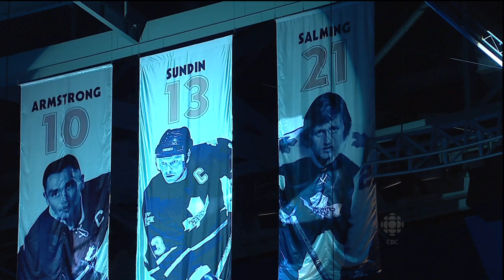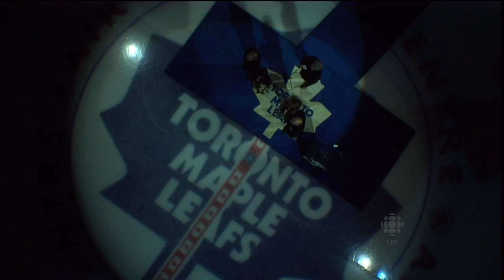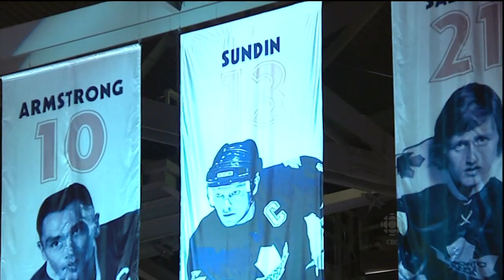HNIC - Mats Sundin Honoured in Banner Raising Ceremony - 2 of 2 - Feb 11th 2012 (HD)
Sundin Honoured and Dishonoured by the Leafs.

- No. 13 immortalized!
- Banner Raising Ceremony
- Phaneuf & Kaberle took part in the Ceremonial Puck Drop.

Mats Sundin Night

CBC's Hockey Night In Canada - Opening Montage.
Saturday, February 11th 2012
Montreal Canadiens @ Toronto Maple Leafs
NHL 2011-12 Reg-Season
Toronto Maple Leafs Game #56